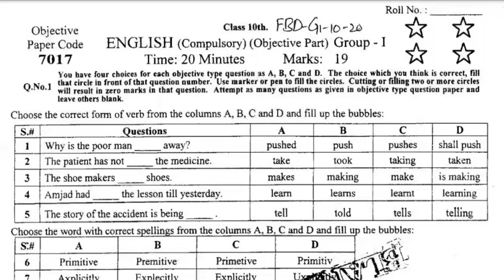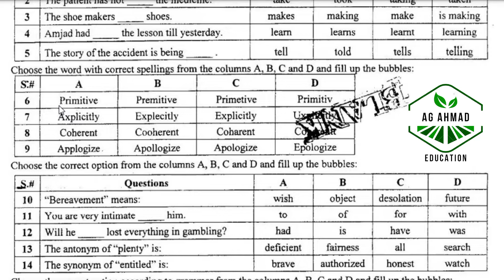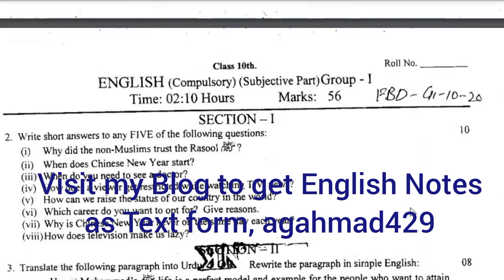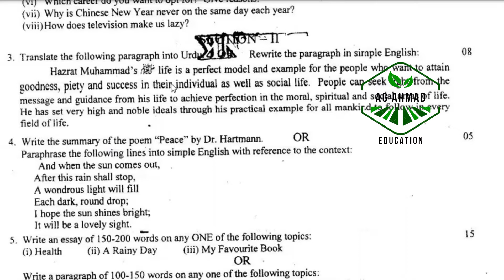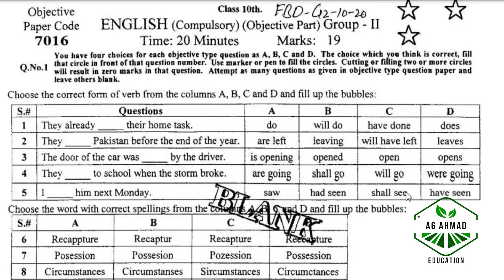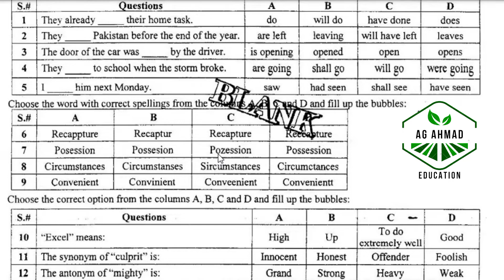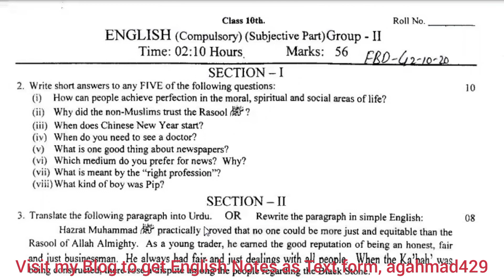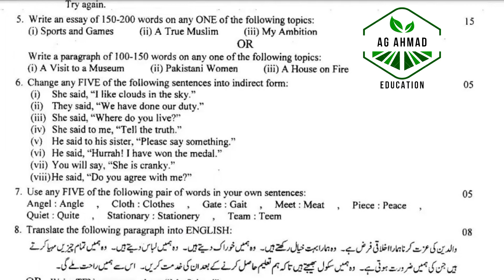Past Papers of 10th English, Faisalabad Board 2020